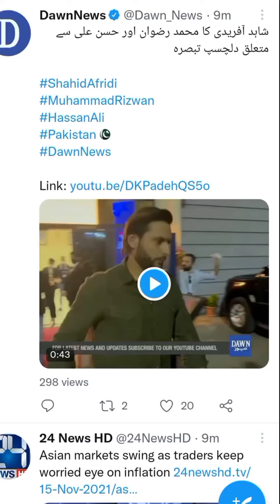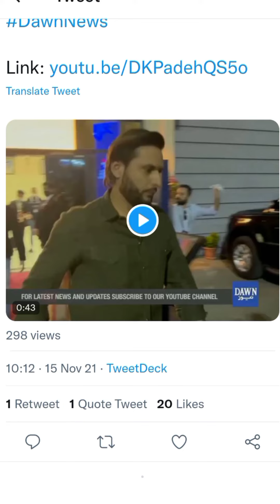Shahid Afridi's interesting comment about Muhammad Rizwan and Hasan Ali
Shahid Afridi's interesting comment about Muhammad Rizwan and Ali